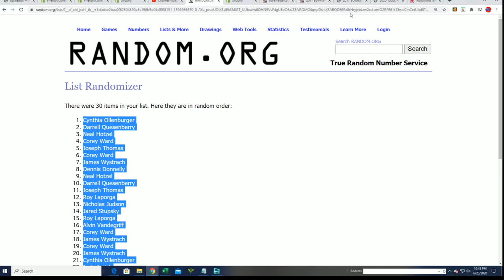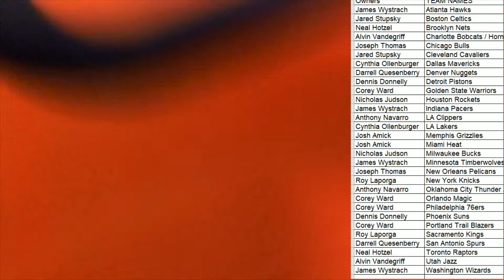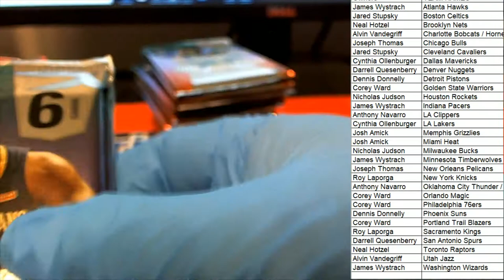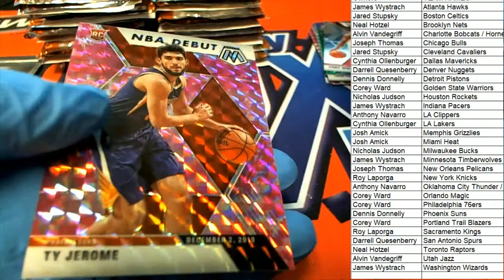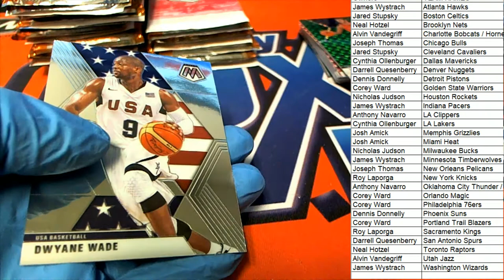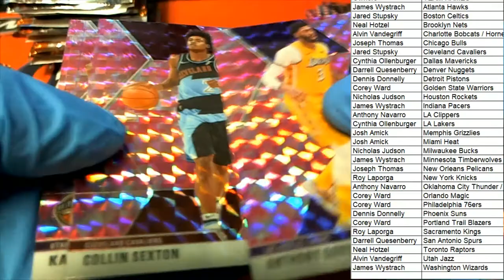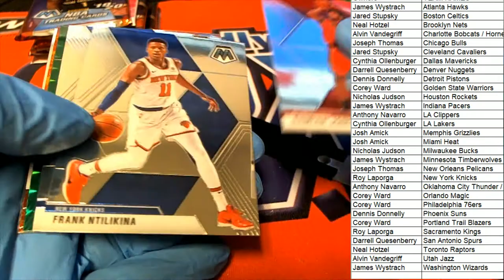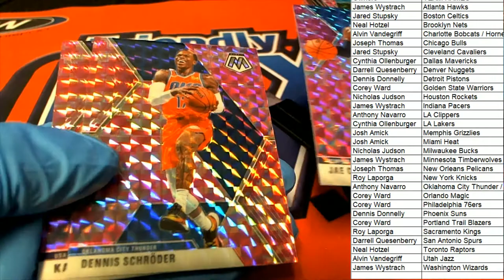201920 Panini Mosaic Basketball Multi Pack Box ID 1920MOSAICMULTI102